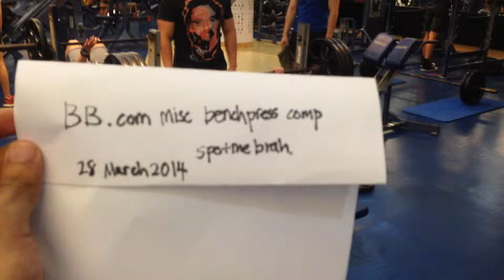Benchpress 157.5kg (346.5lbs)